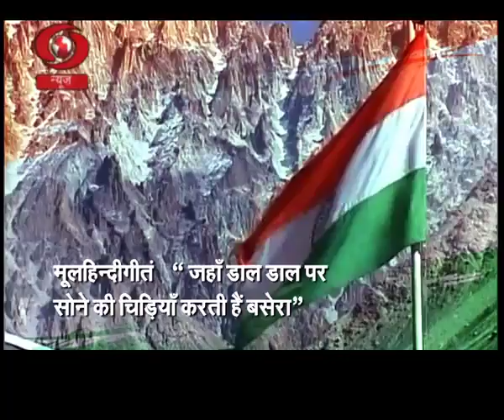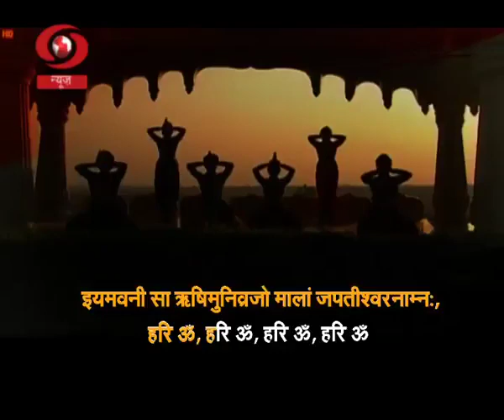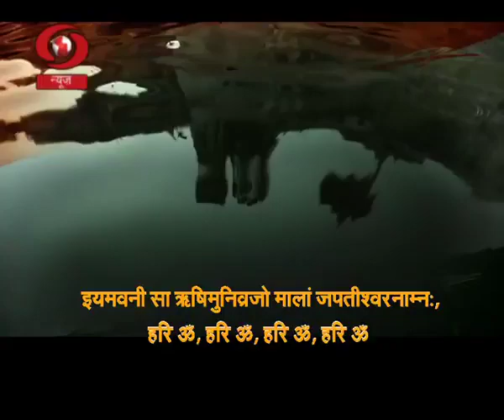Jaha dal dal par sone ki chidiyan, sanskrit version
Raza Tousif